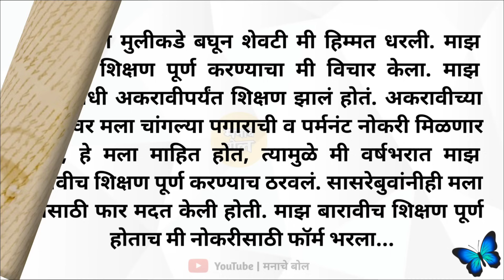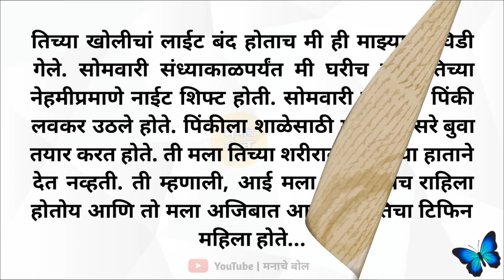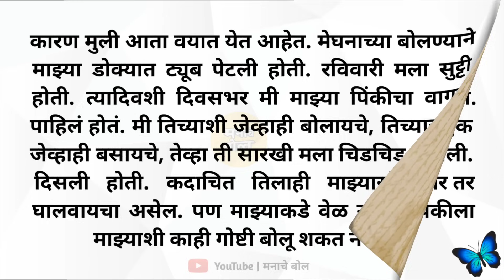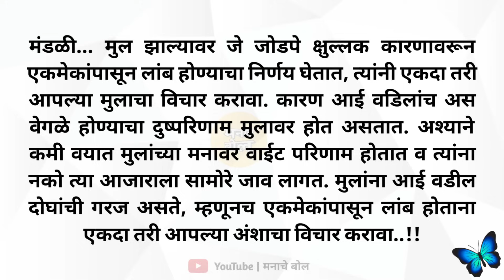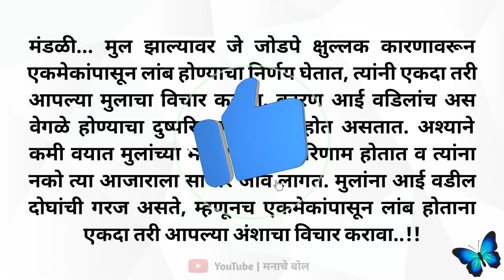अंघोळ करताना ६५ वर्षाच्या आजोबांनी मलाच... | marathi story | मराठी story | मराठी कथा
अंघोळ करताना ६५ वर्षाच्या आजोबांनी मलाच... | marathi story | मराठी story | मराठी कथा @ManacheBol

all marathi story
मराठी कथा
मराठी बोधकथा